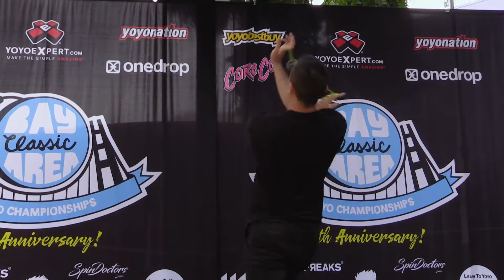Mark Mangarin - 1A Prelim - 6th Place - BAC 2017 Yoyo Contest Yoyo Contest Yoyo Contest